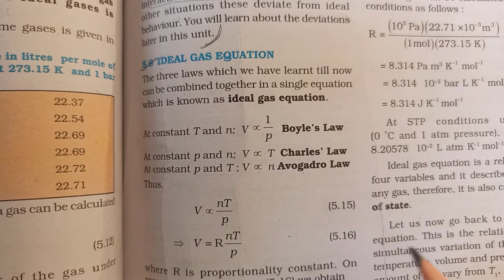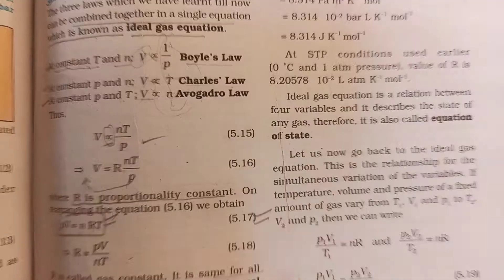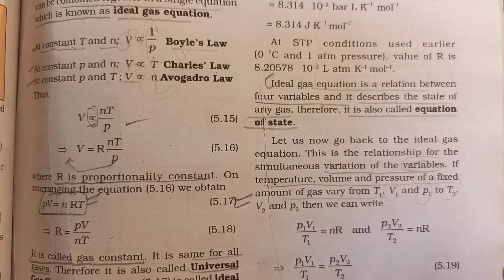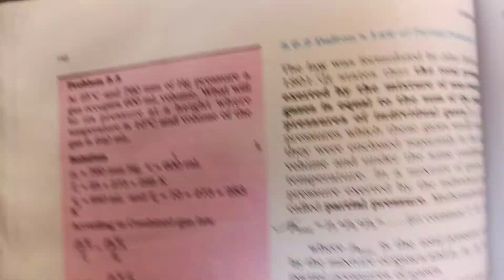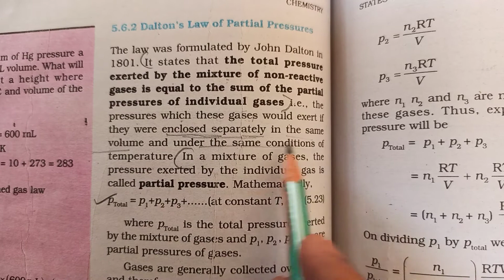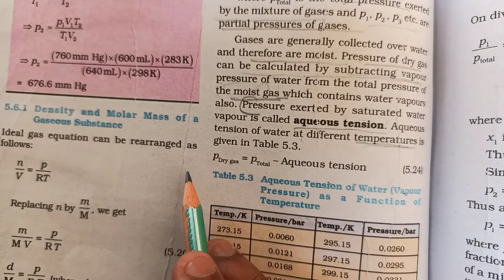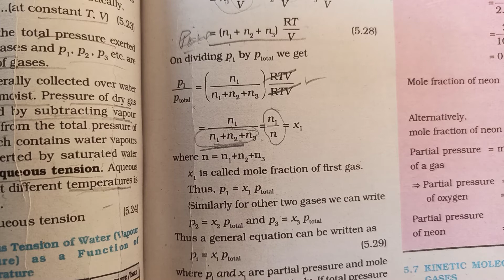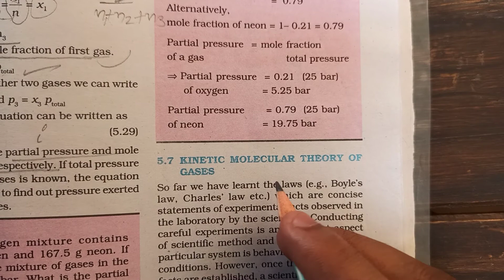Ideal Gas equation, Dalton law of partial pressure, Mole fraction/11th/Chemistry